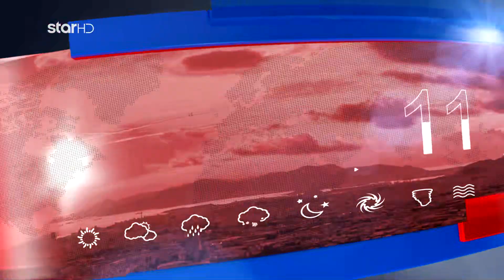H πρόγνωση για τον καιρό την Παρασκευή 17.9.2021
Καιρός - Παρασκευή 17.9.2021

Η πρόγνωση για τον καιρό σύμφωνα με την Εθνική Μετεωρολογική Υπηρεσία (Ε.Μ.Υ.)